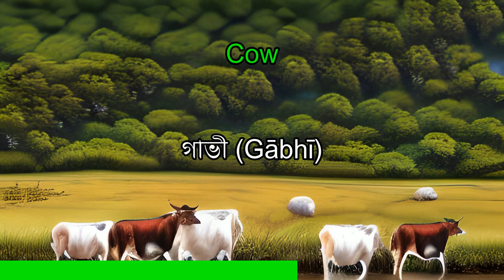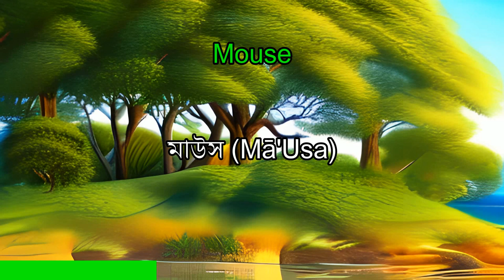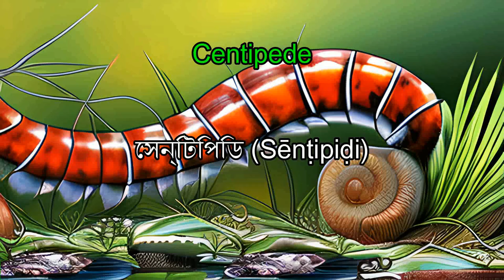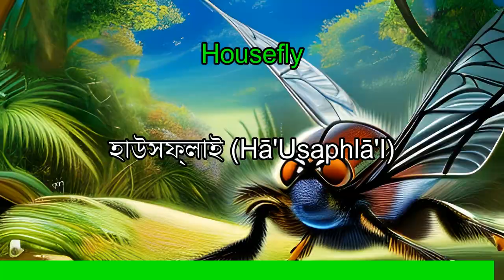Learn 1 Hour Of Animal Types In English / Bengali | With Animal Images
Punjabi vs Bengali (India):
In this engaging session, we invite you to embark on a captivating journey into the world of animal names, from beloved pets to exotic creatures. Join us as we master the pronunciation, spelling, and common phrases associated with these animals in both English and Bengali.

Why should you choose this video?
🌏 Discover Bengali, a culturally rich and enchanting language.
🐾 Gain insights into the cultural significance of animals in Bengali society and their perceptions in English-speaking countries.
🕒 Acquire essential language skills in just one hour.
📚 Impress your friends with your newfound bilingual expertise!

This video is ideal for language enthusiasts, travelers, and anyone eager to delve into the beauty of Bengali while learning in English. Join us on this adventure to decode the language of animals in Bengali and broaden your linguistic horizons.